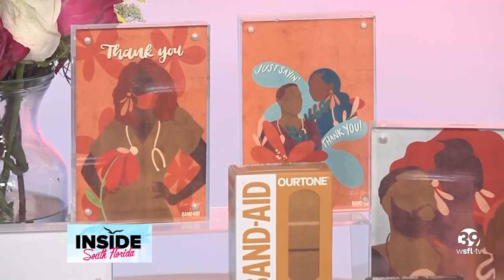Registered Nurse, Helena Faustin, shares how Band-Aid is helping honor nurses of color